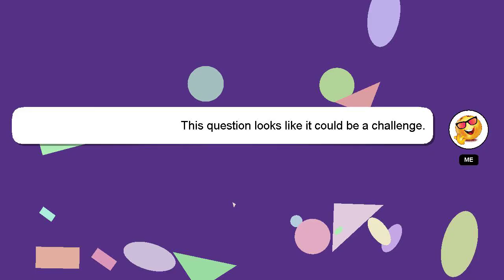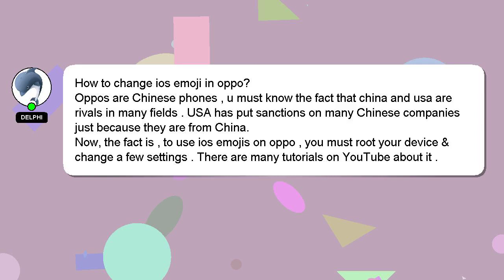How to change ios emoji in oppo?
A brief presentation of myself, Hello, I am Delphi. Allow me to provide support in answering your questions. - How to change ios emoji in oppo?

If you require more detailed information, please don't hesitate to comment or chat with me. Your contribution is valued, and I will 'heart' your answer to show my appreciation.

*2 What we are experimenting :*